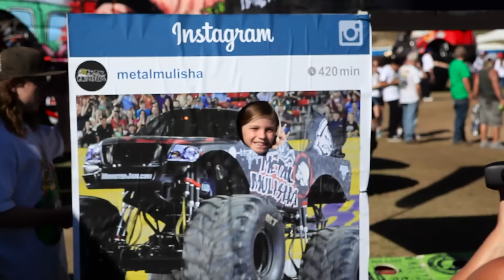Metal Mulisha Monster Jam 2016 Recap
The Monster Jam World Finals went down March 17-19, 2016 in Las Vegas Nevada at Sam Boyd Stadium with Todd Leduc in the Metal Mulisha Truck, taking a 2nd in the race behind Grave Digger and having some technical difficulties in his Freestyle run.

Check out the full recap here from the event and the Metal Mulisha zone in the pit party where were hooking up the fans. You can check out more photos from the event, and get more info on Todd Leduc and the Metal Mulisha Monster Truck